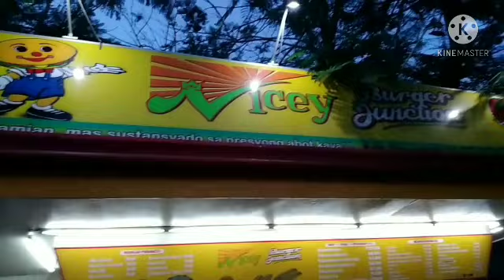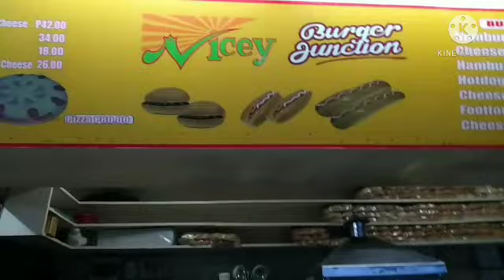Buy Nicey Burger Junction || Guindulman Bohol Philippines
Buy Nicey Burger Junction ||
Guindulman Bohol Philippines